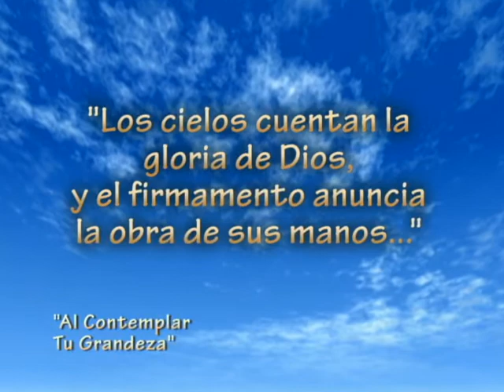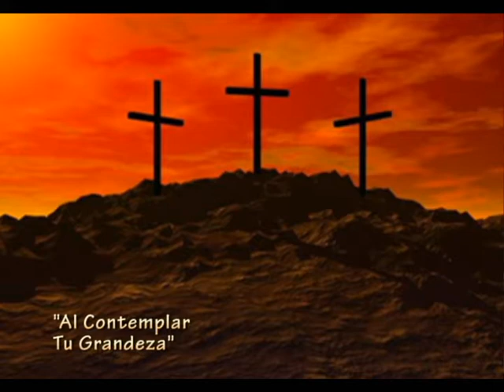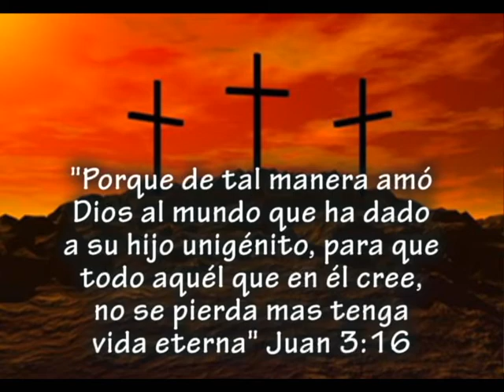AL CONTEMPLAR TU GRANDEZA.avi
Canto: Al Contemplar Tu Grandeza interpretado por el pastor Manuel López de la Cd. de Puebla México